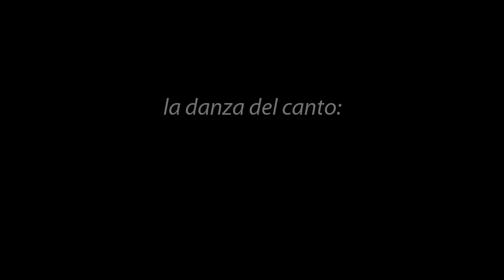Rachem - Ten Piedad (Danza Hebrea)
Rajem, Rajem, Rajem... por tu ciudad Yerushalayim y todo tu pueblo Israel. Te compartimos la danza para el canto "Rachem", version de Mordechai Ben David, con coreografia original de Mordehai Ocegueda.
Presentada en el evento "Es Tiempo de Danzar 2016".